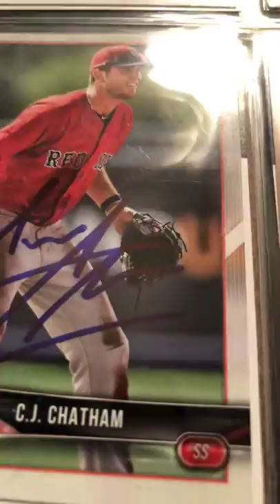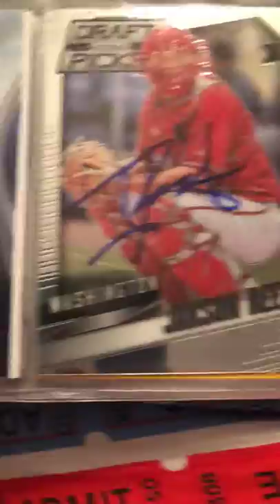Winston-Salem Dash at Potomac Nationals IP Autograph Recap